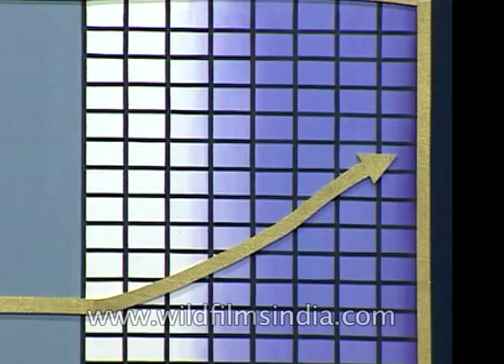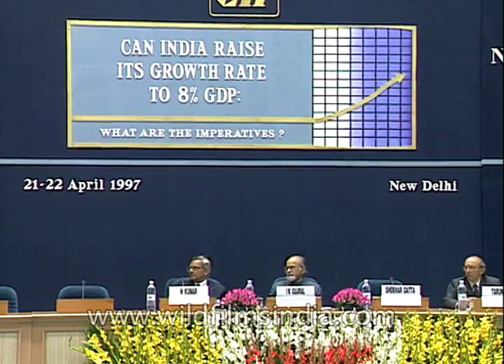I. K. Gujral to CII: My first address as Indian Prime Minister, politics not to pull economic growth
I. K. Gujral, Former Prime Minister of India says: "Yesterday when in a particular place all the pulls and pushes of the evolution of a Prime Minister was going on Mr. Dutta was quietly standing in a corner and I have noticed him there and when he did that and he saw that out of the blue I was emerging the first thing he expected from me was a promise to come here today and that is how I am here with you to express my pleasure to address this conference. It is a happy coincidence that this gathering is also the first conference I am addressing as I said just now as a Prime Minister my presence here is a keeping with a sentiment as far as the economy is concerned and to say the cliche it is business as usual."

"Politics will not pull back economic growth", he says.

Sitaram Kesri in his prominent and identifiable cap can also be seen here. 21st April 1997 is the date of this CII National Conference recording, in New Delhi.

As I look around and I find all of you sitting there I know and I am conscious that amongst friends and when I look from benches all around if I start mentioning the names of the friends were sitting there perhaps they will take me one evening."